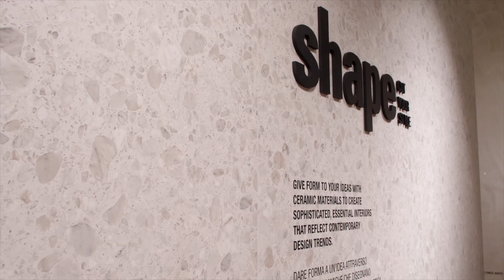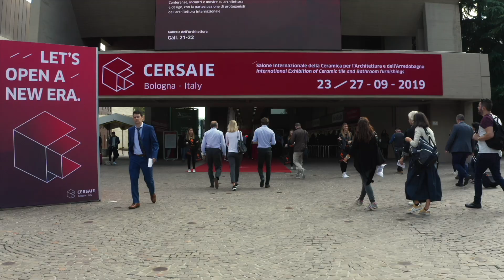Fondovalle & Italgranity на выставке Cersaie 2019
Сегодня ARTCER представляет обзор стендов на выствке Cersaie 2019 двух итальянский производителей – Fondovalle и Italgraniti. Среди новинок этих фабрик был представлен керамогранит в виде имитации мрамора, камня, дерева и бетона в натуральных природных оттенках. Fondovalle Cersaie 2019.